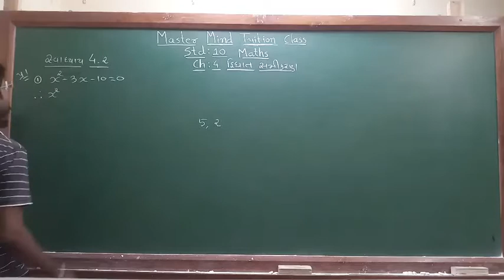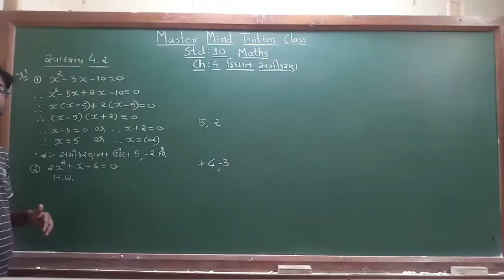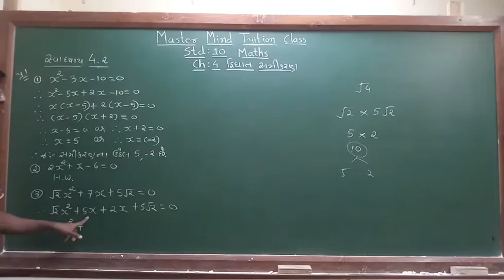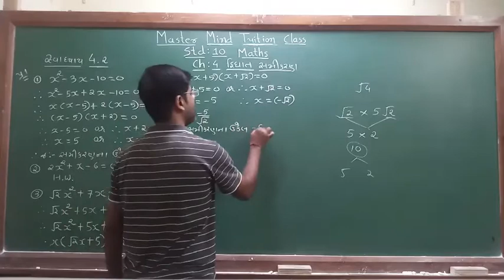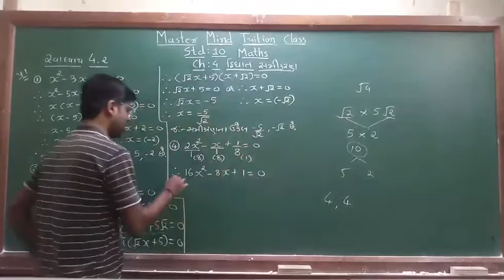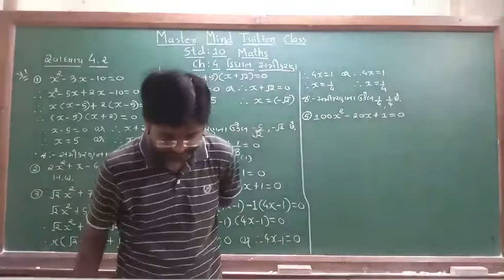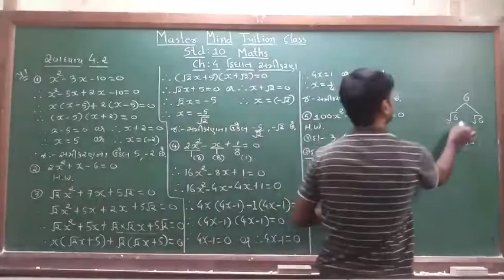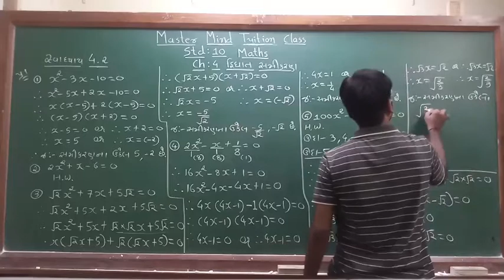std 10 maths ch 4 part 5